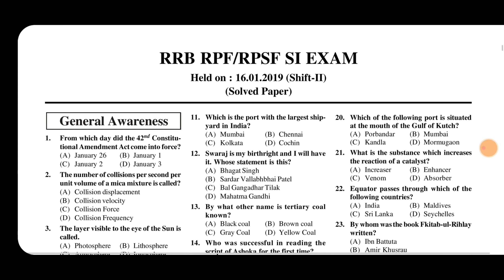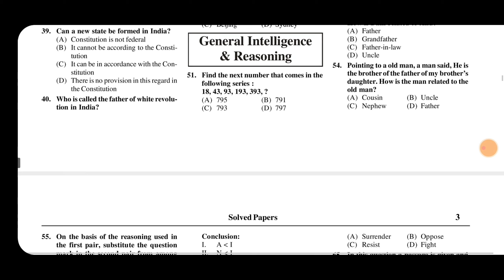RPF constable Exam Date 2024 || RPF 4660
RPF constable Exam Date 2024 | RPF Exam Date 2024 | RPF constable 2024 Exam Date || RPF 4660

DESCRIPTION FOR EDUCAZONE RAILWAY RPF EXAM 2024
COMPLETE STUDY GUIDE

THANKS.

rpf exam date and rpf 2024 cut off analysis by sunil boora sir

महत्वपूर्ण वीडियो :-

INDIAN CONSTUTION // भारत का PLsUZ1jtGdUfCzV-C8ILO9VzLiWbOQnLplaylist?list=PLsUZ1jtGdUf